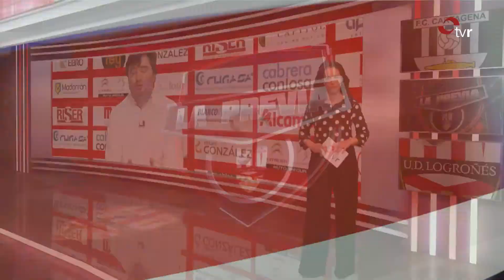LA PREVIA UDL LOGROÑÉS - FC CARTAGENA 23-04-21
TVR analiza la actualidad de la Unión Deportiva Logroñés sin perder de vista al rival al que se va a enfrentar